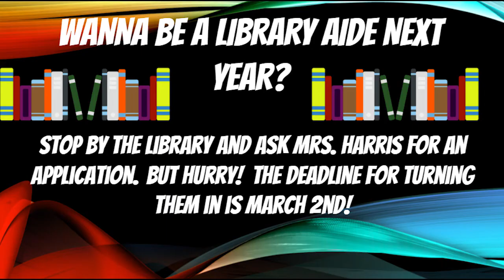Husky TV 2.14.18